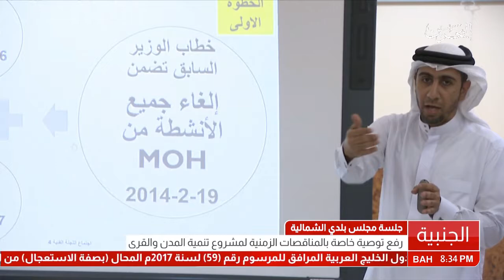البحرين : جلسة مجلس بلدية الشمالية 7-11-2017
الوصف

جلسة مجلس بلدية الشمالية 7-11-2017